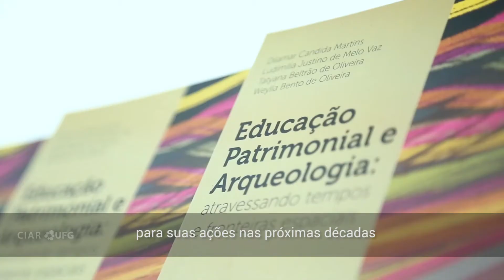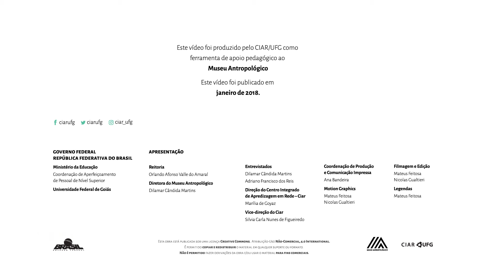Plano Espacial de Ocupação do Museu Antropológico da UFG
Museu Antropológico da UFG